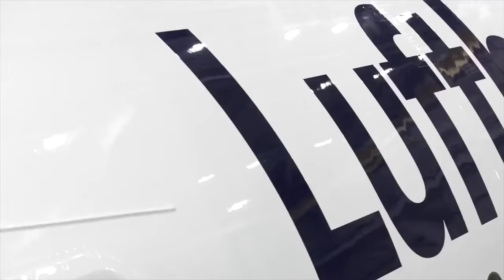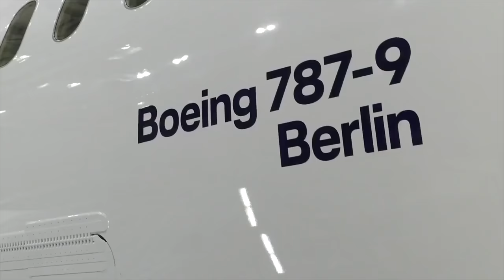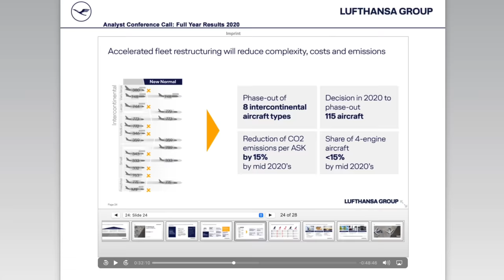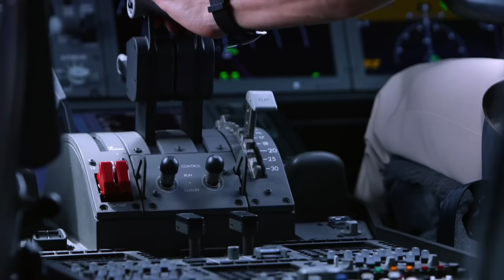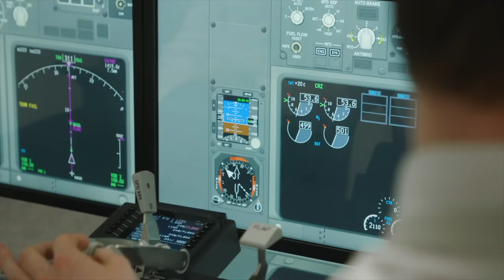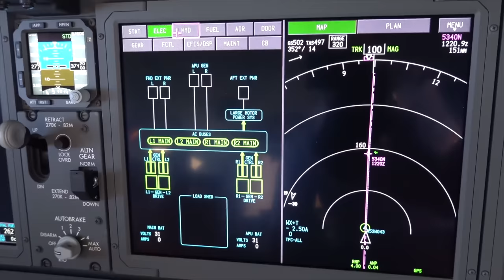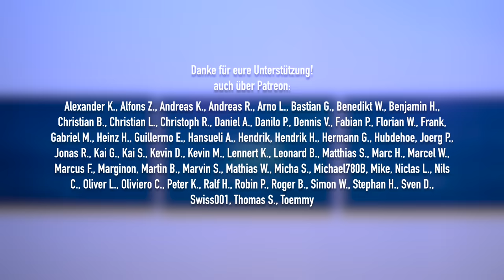Erste Lufthansa 787 fliegt nach Frankfurt! AeroNews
Lufthansa hat ihre erste Boeing 787-9 ganz offiziell übernommen und wird das Flugzeug noch heute auf den Weg nach Frankfurt bringen! Damit erhält Lufthansa die erste von fünf besonderen 787. Wir sprechen darüber. Viel Spaß!

Inhalt:
0:00 Intro
0:21 Boeing hatte Probleme mit der 787
1:10 Lufthansa 787 sind "White-Tails"
4:51 Lufthansa hat 32 Boeing 787 bestellt
5:36 Nachteile dieser "White-Tails"
6:31 Flexible Flottenpolitik bei Lufthansa
7:18 Training für die Lufthansa 787
9:05 Übernahme der ersten Lufthansa 787
11:26 Danke fürs Zuschauen!
11:58 Outtakes